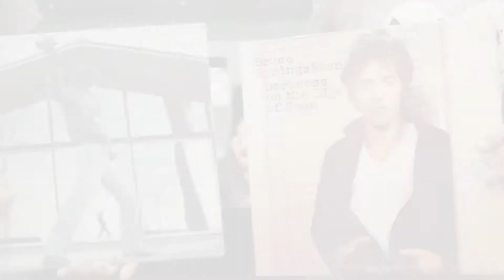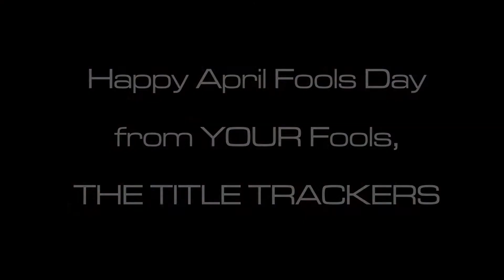One Year of Foolishness - The Best of Tracker Tuesday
In honor of April Fools day we present: our most foolish moments over the last year, all in one convenient video! Enjoy!